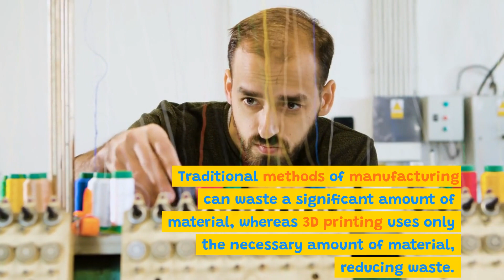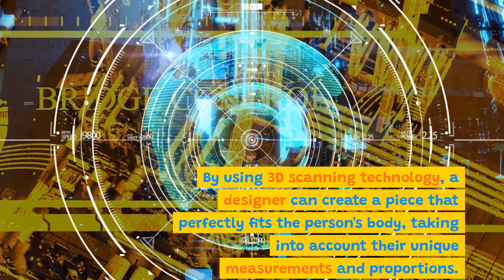Revolutionizing Fashion Industry : 3D Printing Technology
In this video, we explore how additive manufacturing is revolutionizing the fashion industry. Additive manufacturing, also known as 3D printing, is rapidly evolving and transforming various industries, including fashion.

We'll take a deeper dive into how this technology is being utilized to produce unique designs with intricate details, better fit, and faster production time. Moreover, the adoption of additive manufacturing in fashion can make the industry more sustainable.

Through this video, you will see how designers, manufacturers, and retailers are leveraging additive manufacturing to create innovative products that cater to the ever-changing demands of consumers. Additionally, we'll cover the opportunities and challenges of additive manufacturing in fashion.

Finally, we'll look ahead at the potential of additive manufacturing in the future of fashion and its possibilities. Learn more about how additive manufacturing is reshaping the fashion industry, in this informative video.